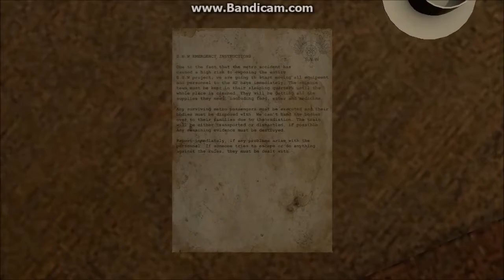INFRA #17  Making Coffee!?!? [Special Ingredient]